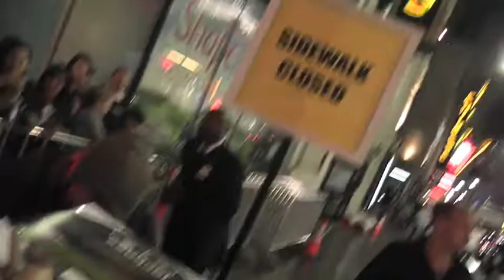Bam, Phil & April Sign for Fans at Jackass 3D Premiere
LOS ANGELES, CA - Bam Margera and parents Phil and April sign autographs for fans at the Jackass 3D premiere in Hollywood.